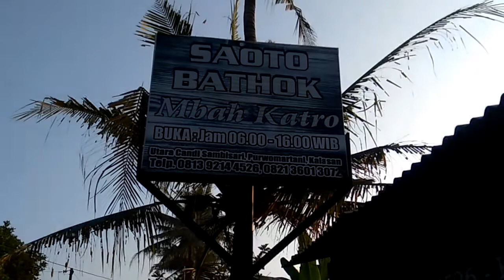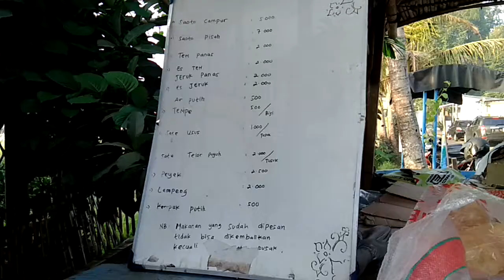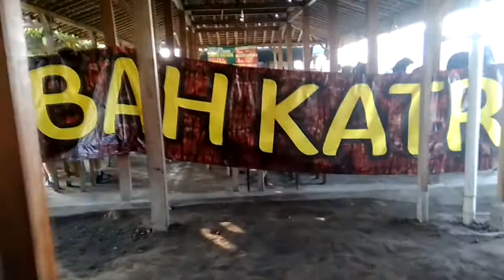Wow, Seribu orang lebih dalam Sehari beli Soto Batok Mbah Katro Purwomartani Kalasan !!!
Kalau kamu berencana mengunjungi Candi Sambisari yang berada di daerah Sambisari Kadirojo Purwomartani Kalasan, kamu juga mesti mampir ke Soto Bathok Mbak Katro yang lokasinya hanya sekitar 100 meter ke arah utara.

Soto mbah Katro ini menjadi sebuah fenomena karena sejak berdiri beberapa tahun lalau, tiap hari dikunjungi oleh pembeli jumlahnya ratusan. Jangan berfikir macam-macam dulu tentang pengasihan, pesugihan dan hal-hal klenik lainnya yang biasanya tak lepas dari ramai atau sepinya warung.

Tapi itu betul, bahwa warung soto ini dikunjungi ratusan orang tiap hari dari berbagai daerah. Bahkan pengunjungnya juga dari luar kota yang kebetulan sedang travelling ke Jogja. Bahkan tak sedikit malah touris manca negara.

Lalu apa yang bikin laris ?

Yang bikin laris menurut saja karena tempatnya lumayan mengasikkan yakni berada di sawah. Tentu saja sambil makan, pengunjung bisa menikmati suasana alam pedesaan. Pembelu bisa makan dibalai-balai bambu yang tersedia sambil menikmati sepoi angin yang lembut, gemricik air dan suara cuitan burung.

Selain itu harganya juga sangat terjangkau. Satu mangkok Soto yang menggunakan “wadah” atau mangkok terbuat dari Bathok (tempurung) kelapa ini hanya perlu mengeluarkan kocek kurang dari 10 ribu saja. Rasa sotonya pun lumayan alias tak mengecewakan kalau buat menghangatkan perut kalau lagi jalan-jalan ke candi Sambisari.